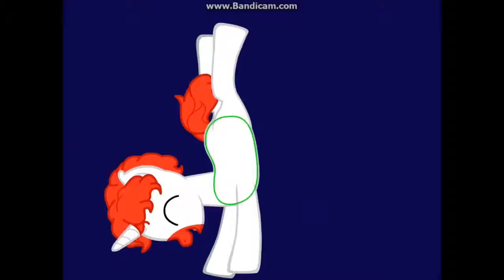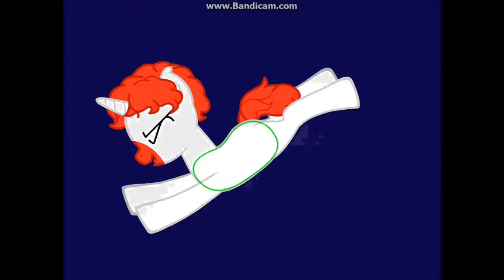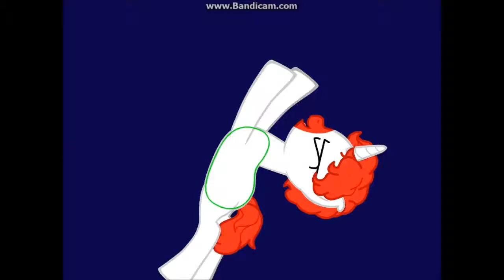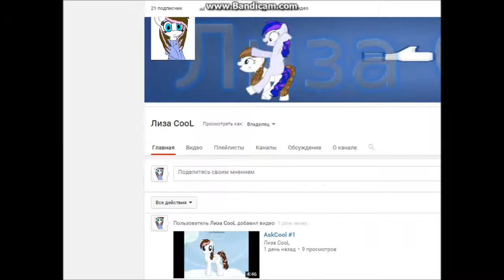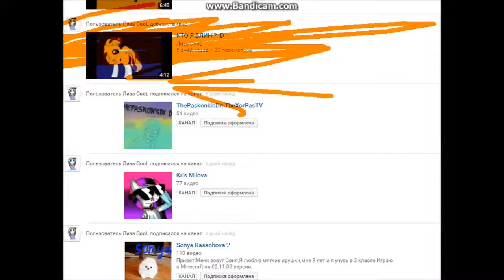УПОРОТЫЙ НОВЫЙ ГООД!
СКОРО НОВЫЙ ГОД УРЯЯЯЯ